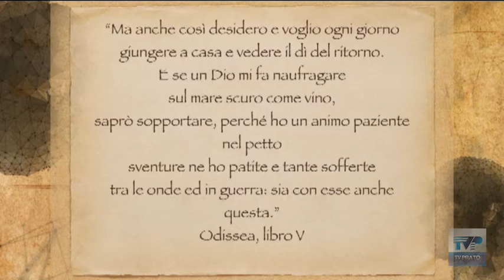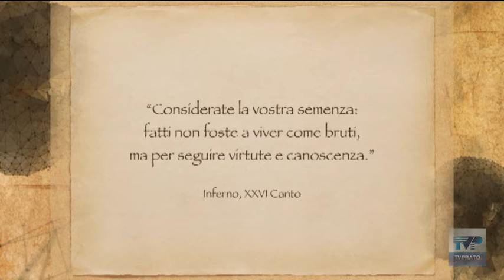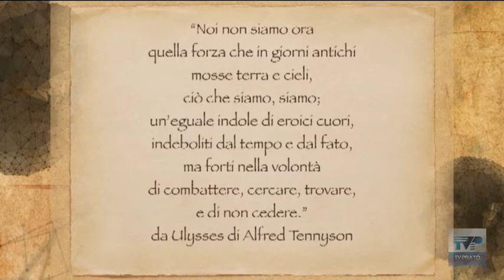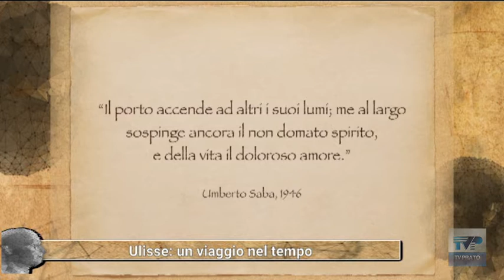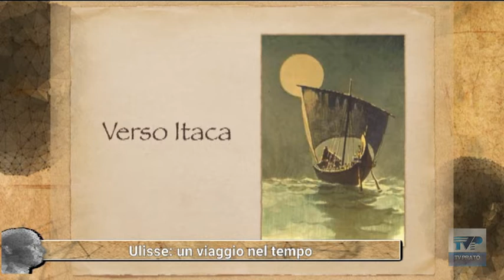incontri a Due voci del 18 03 2021 - Ulisse: un viaggio nel tempo